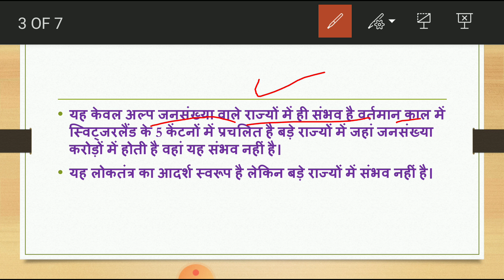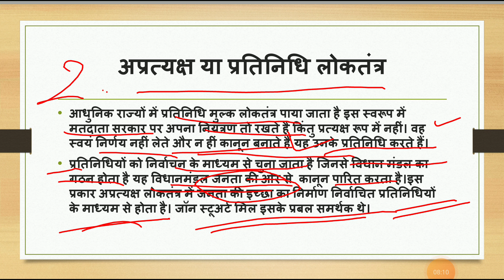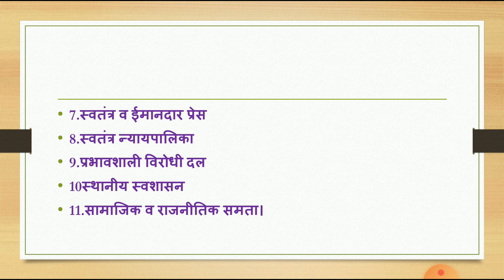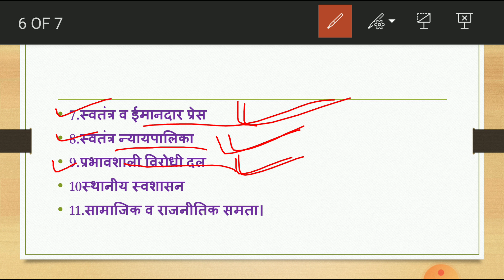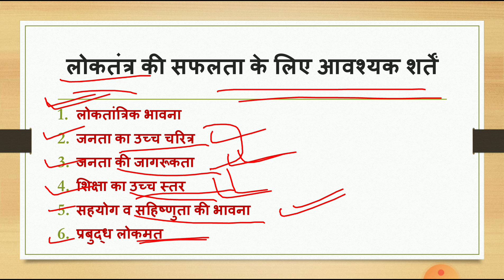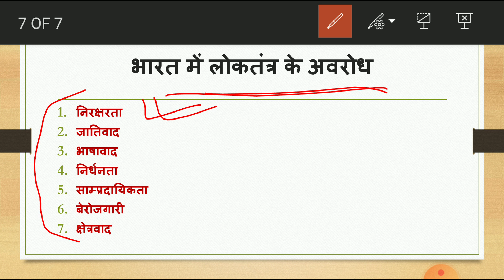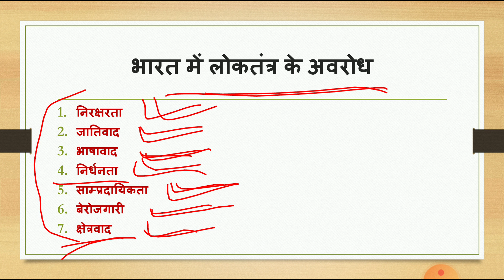लोकतंत्र के प्रकार व सफलता के लिए आवश्यक शर्तें-सी आर महला,असिस्टेंट प्रोफेसर राजनीति विज्ञान।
राजनीतिक सिद्धान्त-बी ए प्रथम वर्ष